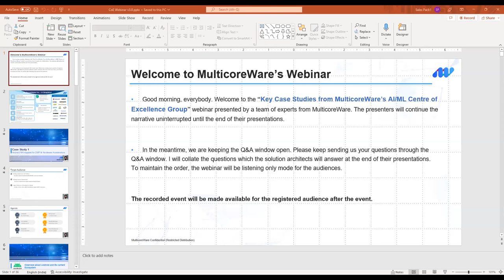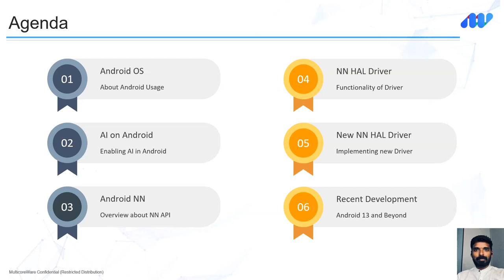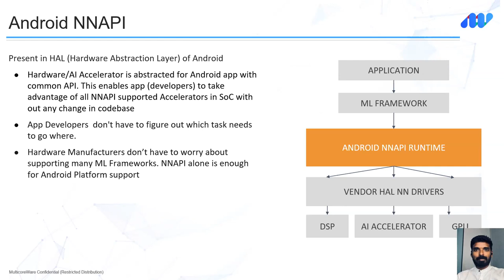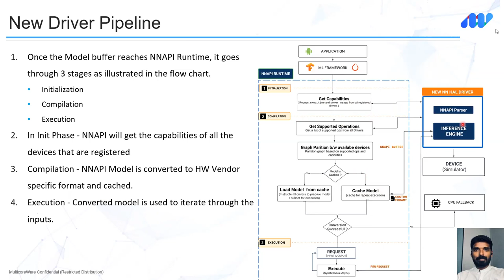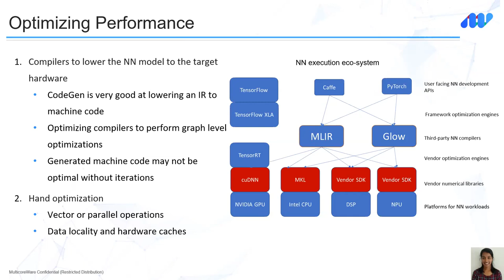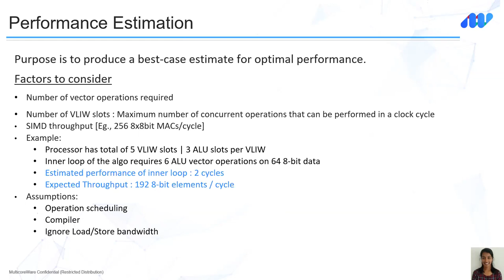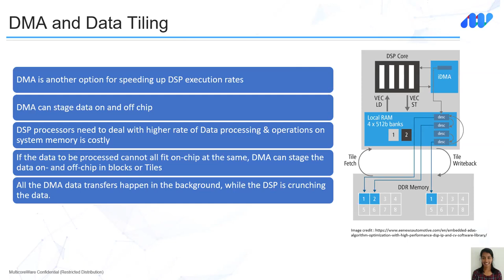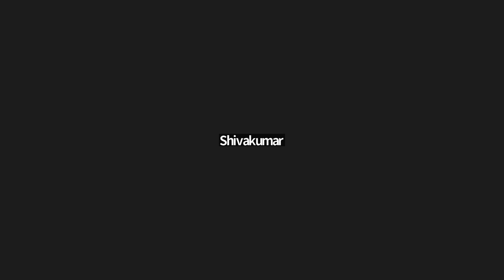Webinar - Key Case Studies from MulticoreWare’s AI/ML Center of Excellence Group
Case Study Highlights:
Topic 1 - Android NN support for DSP and Hardware Accelerators
Topic 2 - Optimizing neural network Ops for AI accelerators

Case Study Summary:
Topic 1 - Enable support for new hardware accelerator using Android's NNAPI (C API) which provides a base layer of functionality for higher-level machine learning (ML) frameworks. NNAPI, which is part of Android's HAL (Hardware Abstraction Layer), abstracts the underlying hardware for app developers, which enables them to easily use all NNAPI Compatible hardware for ML Inference. NNAPI driver will enable model inference on target hardware using the customer's ML Inference Engine.

Topic 2 - Many novel and creative AI processors are coming up in the industry, each aiming for better machine learning computing performance. Therefore, it's essential to carefully design, implement and optimize Neural network-based algorithms/Ops necessary for the inference and training stage to achieve better throughput performance on the AI processors. This webinar explains a case study showing a step-by-step procedure of how MulticoreWare will go about optimizing neural network-based Ops utilizing the available hardware resources efficiently, and helping companies create an optimized NN kernel library for their custom AI accelerator hardware.